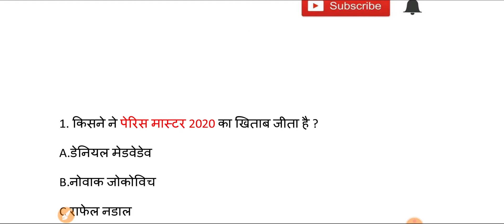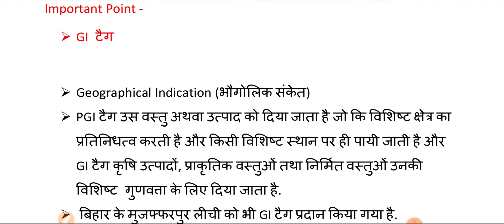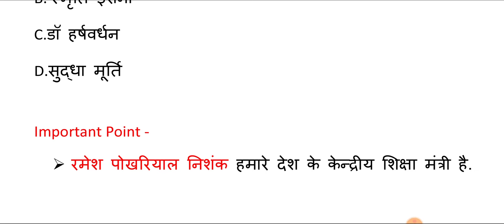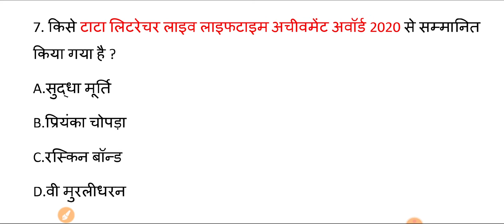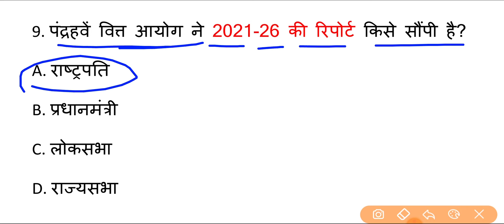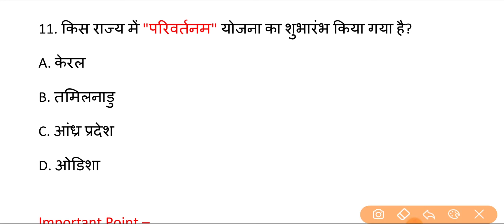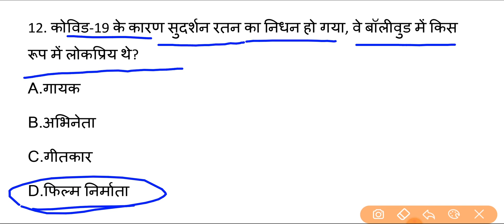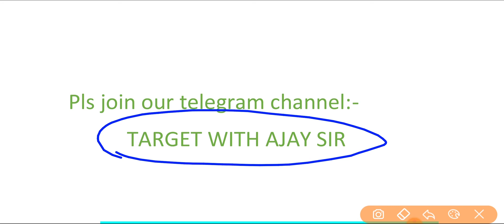11 November 2020 current affairs । 11 नवंबर करेंट अफेयर । Daily Current Affairs in Hindi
11 November 2020 current affairs |11 November 2020 important Gk questions for Next Exam | 11  November 2020 current affairs by Target with Ajay sir । 11 नवंबर करेंट अफेयर | आज का करेंट अफेयर | aaj ki current affairs । Daily  Current Affairs in Hindi for SSC, Bank & Railway NTPC 2020 Top trending news Next video : 12 November 2020 current affairs

We a build your IQ.
These Current Affairs are important for your next exam like SSC GD, RPF, VIDEO, UP POLICE SI, UPSC, SSC CGL, CHSL, CDS, CPO, Railways, Bank etc. So "TARGET WITH AJAY SIR " bring daily current affairs for students preparing for exams like
UPSC, SSC CGL, 11 November 2020 CHSL, CPO, Railway, Bank.
This video containt is 11 November 2020 current affairs for competitive exams like UPSC, SSC CGL, CHSL, CDS, Railways, Bank. So now you will perform well 11 November 2020 current affairs after watching this video. Watch 11 November 2020 current affairs. daily current affairs. 11 November 2020 current affairs with pdf. 11 November 2020 current affairs hindi.

# 11November 2020  Current affairs
current affairs 2020
Group D
Targetwithajaysir_current affairs
current affairs
Daily CurrentAffairsByTargetwithajaysir

TELEGRAM Join my facebook

current news 11 November 2020
# current affairs upsc daily current affairs

Haryana exam, Himachal Pradesh, Uttarakhand, Rajasthan, Uttar Pradesh Madhya Pradesh, Jharkhand, Chhattisgarh Delhi, UP, MP, HP exam all Hindi State

most important current affair questions
very useful for any exam